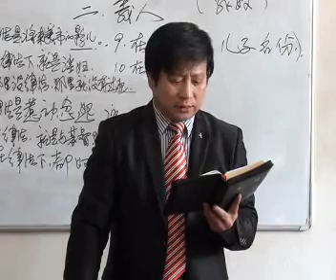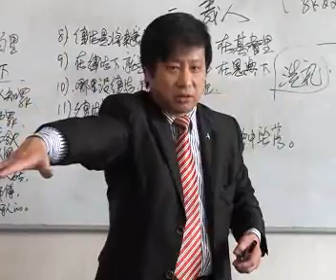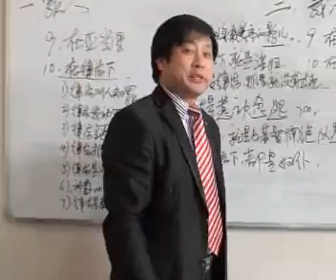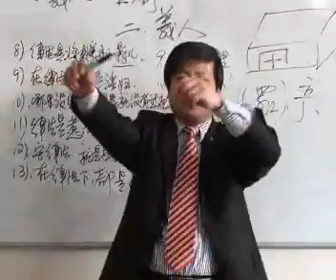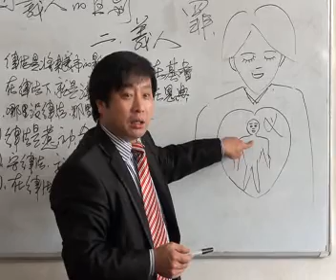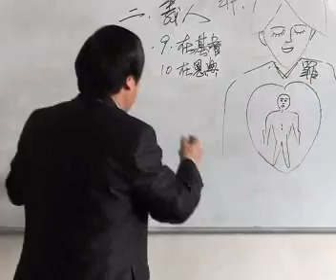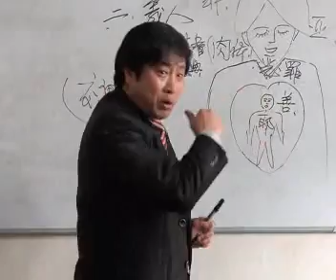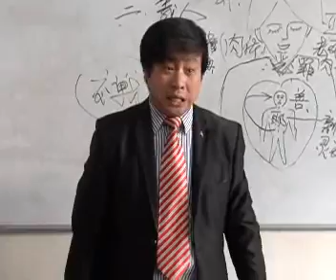《罪人与義人的区别》第12讲 王月皓弟兄 济南槐荫区邱家庄 2013年3月